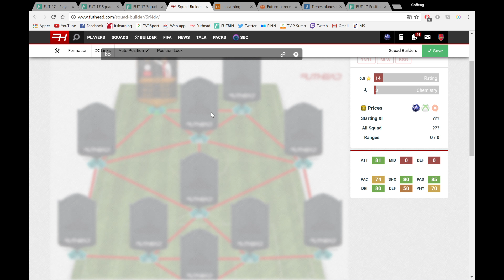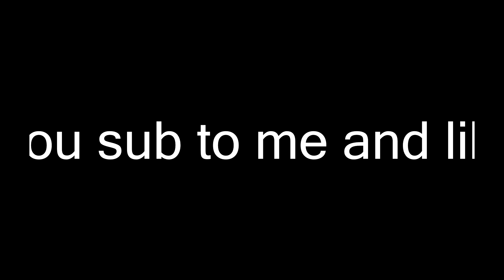Cheap Madness In The Middle Halloween Payet SBC FIFA 17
A cheap way to get Payet